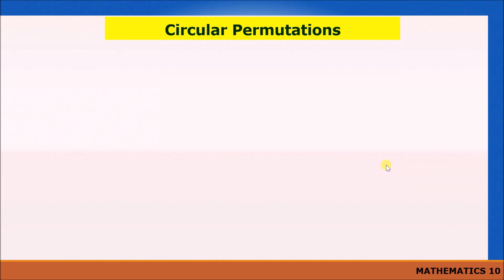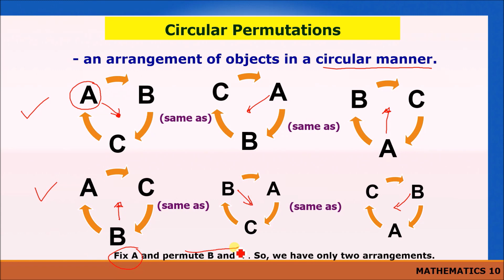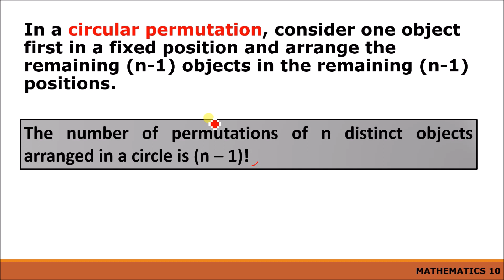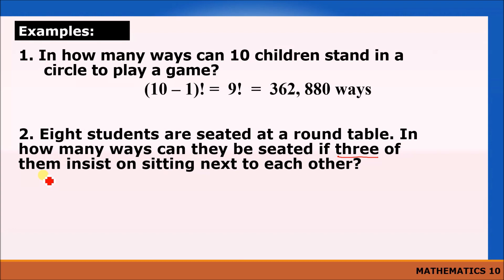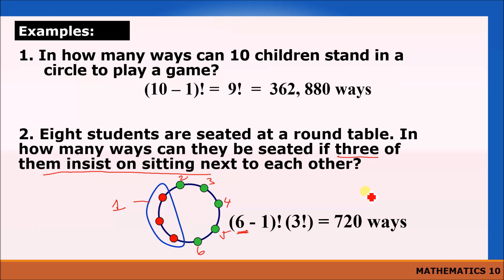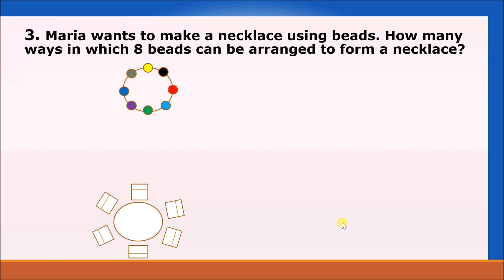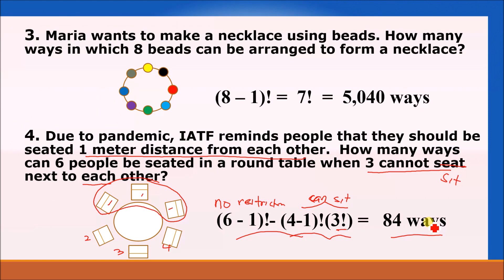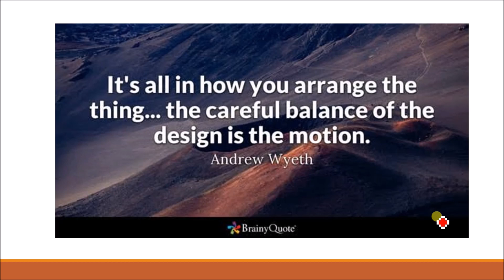Math 10 Q3Week 1&2 - Permutation (Part 3 of 3)